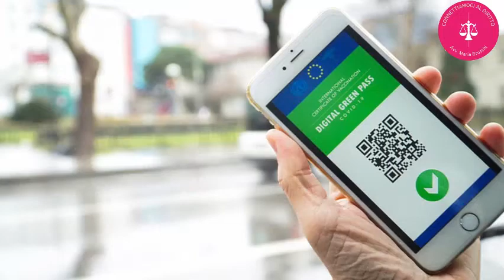Green Pass e privacy: cosa dice il Garante?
Da oggi, primo luglio, entra in vigore il Green Pass, la certificazione necessaria per gli spostamenti tra stati dell'Unione europea e per la partecipazione a vari eventi come matrimonio o concerti. Ma tale documento rispetta la nostra privacy? Ecco come di è espresso il Garante per la protezione dei dati personali in merito.